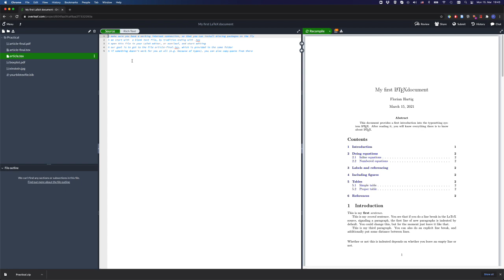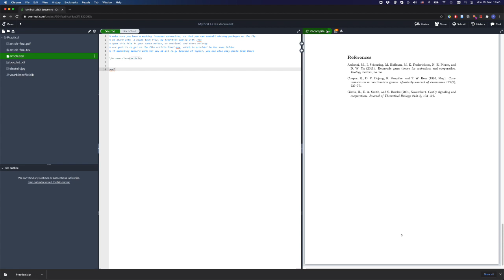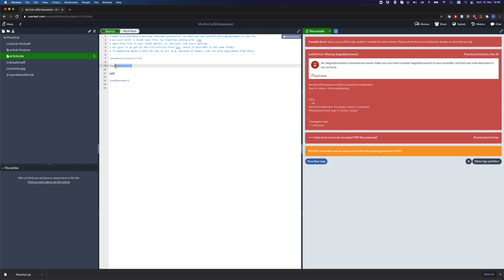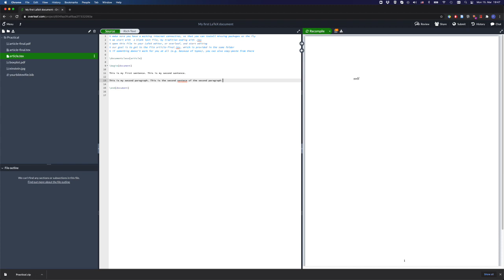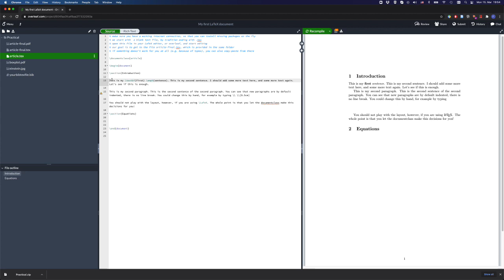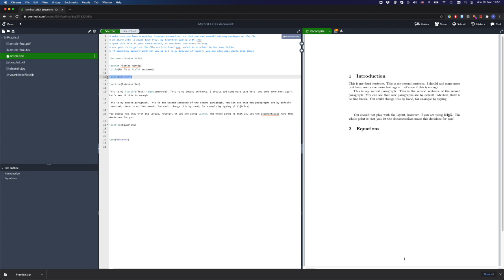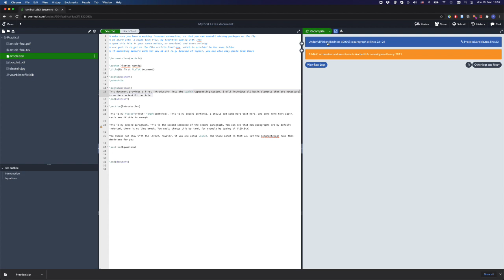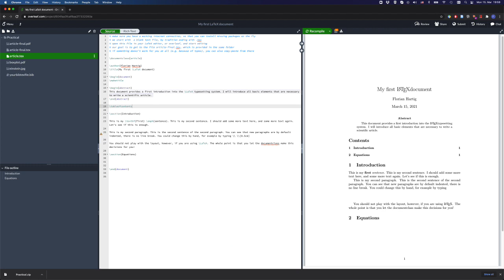2 - A first LaTeX Document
In this series of videos, I explain how to write a scientific article in LaTeX, using overleaf.

This practical is part of the MSc Module "Research Skills" at the University of Regensburg The project template that is mentioned in the tutorial, as well as a written version of the lecture, can be donwloaded